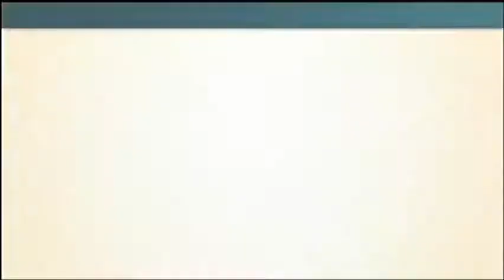Nes Remix2 (Juego Random 8 bit)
hola mis amigos de youtube sean bienvenidos a este nuevo video random como dice el titulo, y hoy les traigo el juego nes remix que esta para la eshop de 3DS y Wii U, espero les guste y para que vean algo distinto, y si les gusto les sigo grabando este juego pero siempre y cuando les guste ;)
no olviden contactarme por:
-Miiverse: OsvaldoAmaterasu
nos vemos en otra edicion!